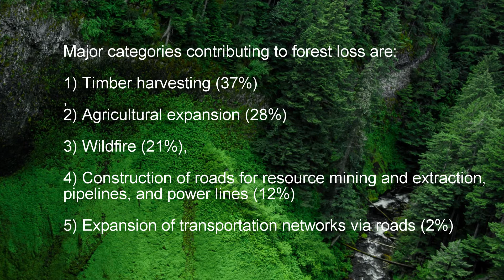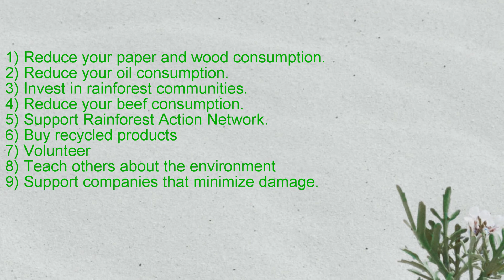What will happen if all the trees are cut down - Save The EARTH - Save the trees - MUST WATCH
A world without trees!

A short video describing what will happen if all the trees are cut down. Share it and let the people know